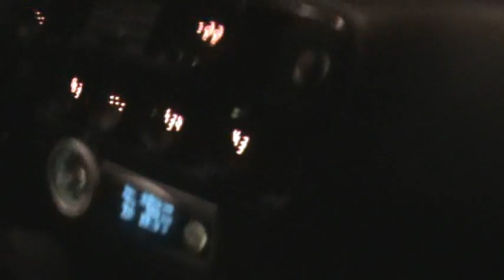HULK goze hitab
ates